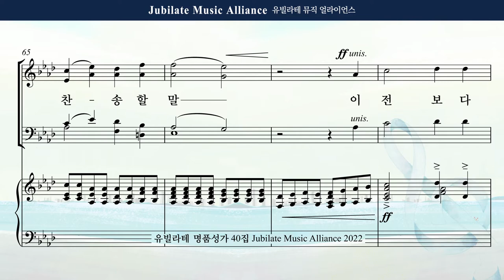[유빌라테 명품성가 40집] 이민형 - "내 주 되신 주를 참 사랑하고"